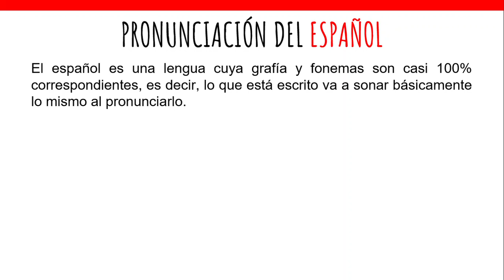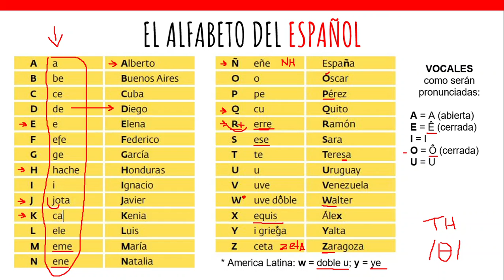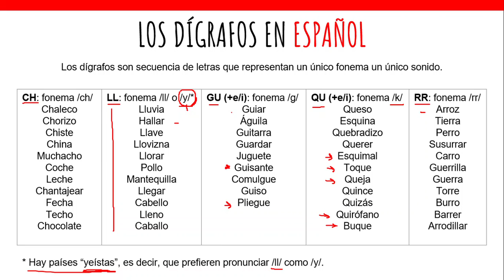Espanhol - Introducción a la Pronunciación - Adriana Santana